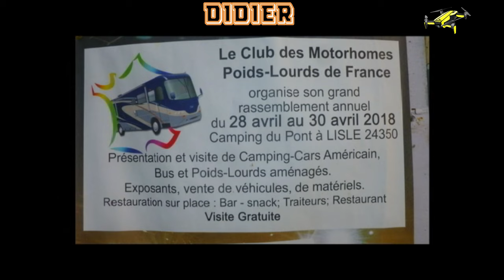LISLE rassemblement motor home 2018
rassemblement motor home a LISLE en 2018